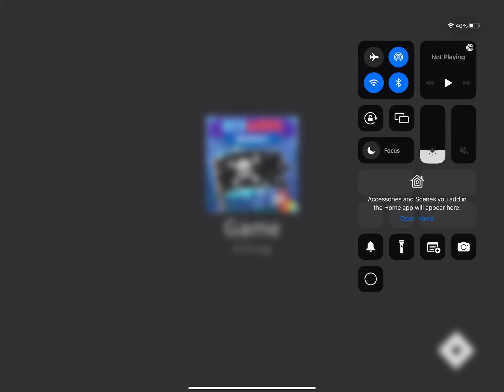arey or metal detector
Is Arey or metal detector better